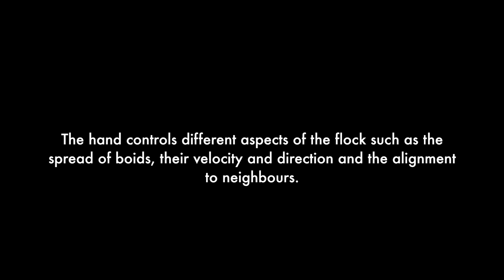LeapFlock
Flocking Algorithms with the Leap Motion